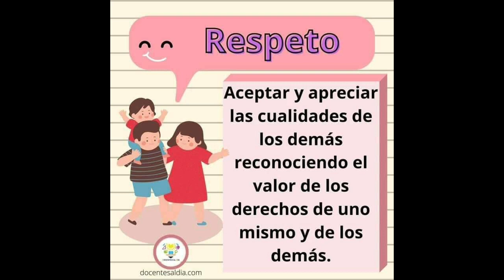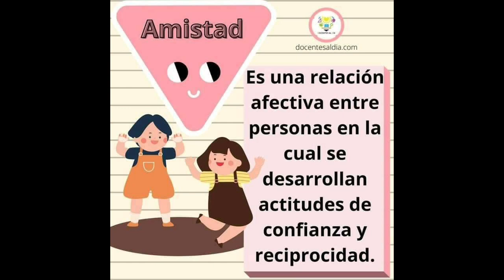Valores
Tu tienes el valor o te vale